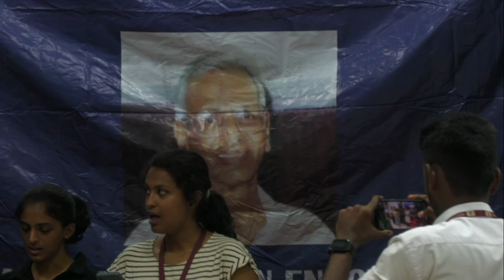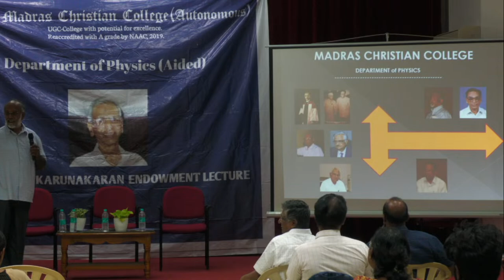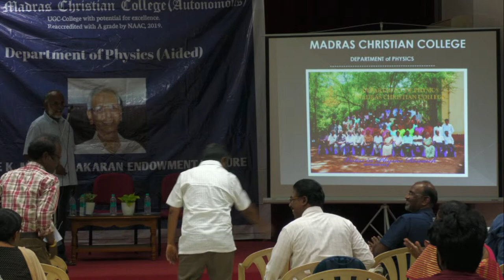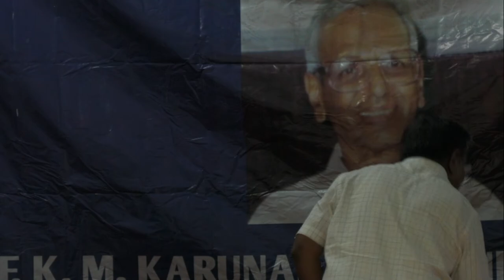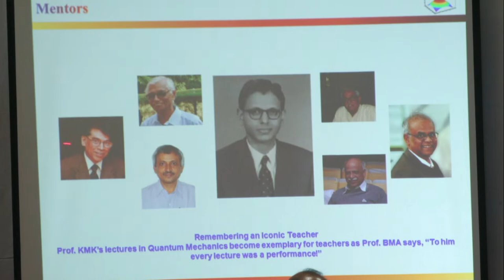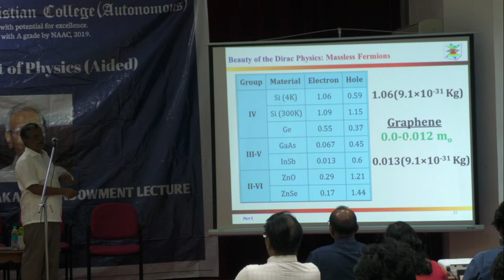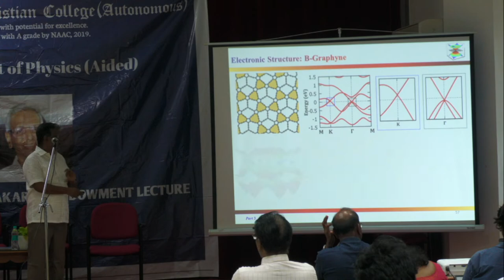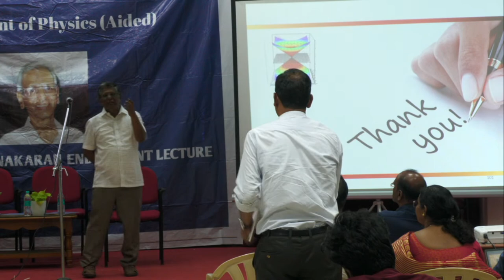Prof. K.M Karunakaran Endowment Lecture| 28 FEB | Physic | MCC